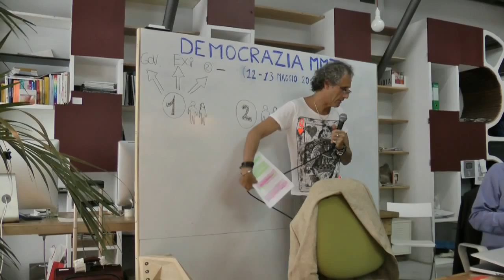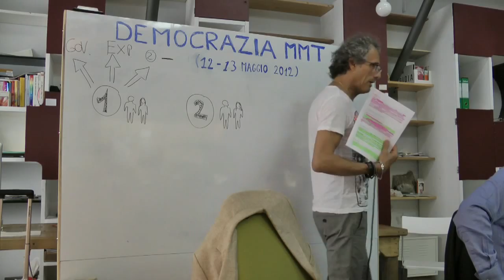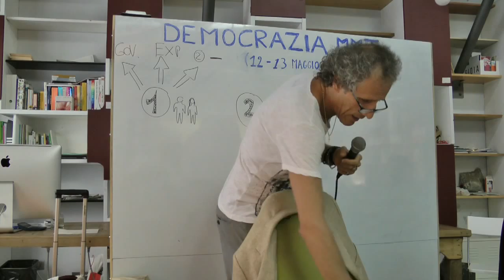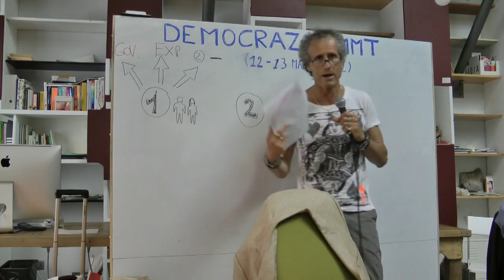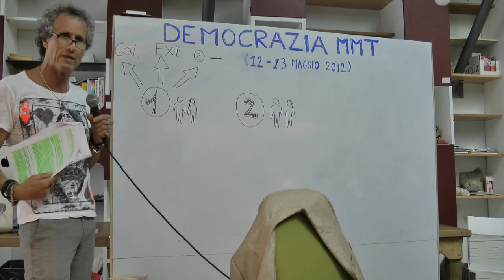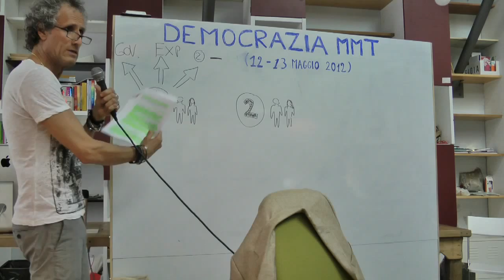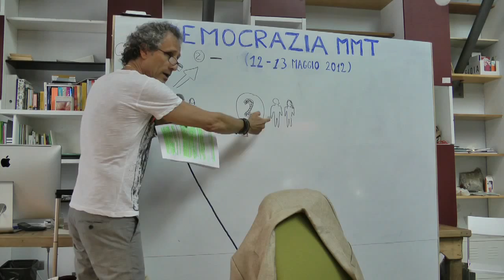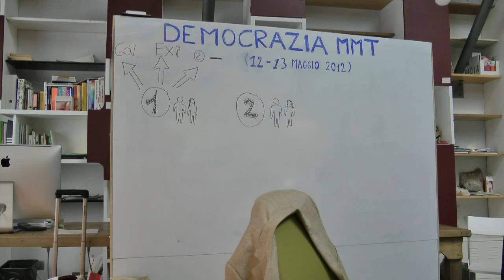Seminario Circuitismo/MMT: Paolo Barnard: Storia dell'economia classica in pillole [4/19]